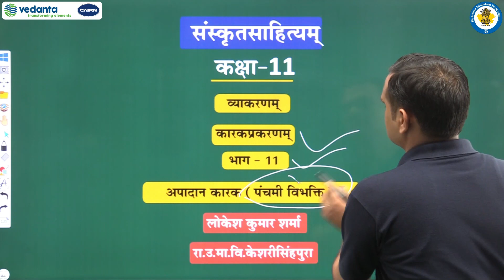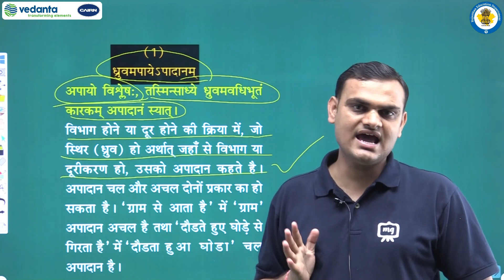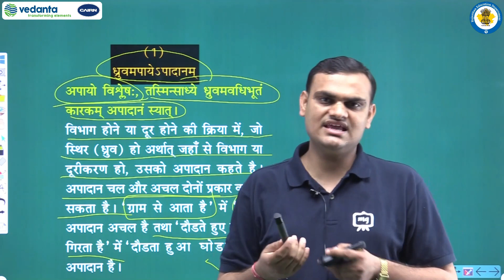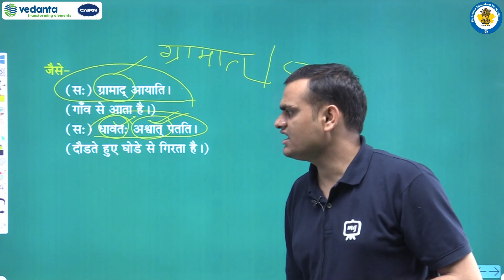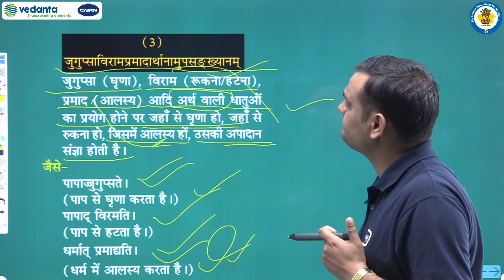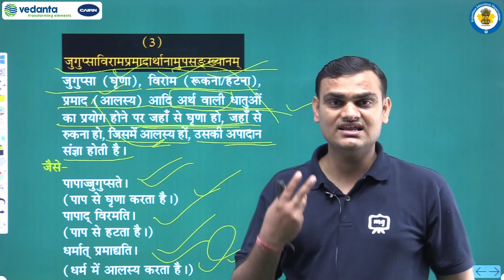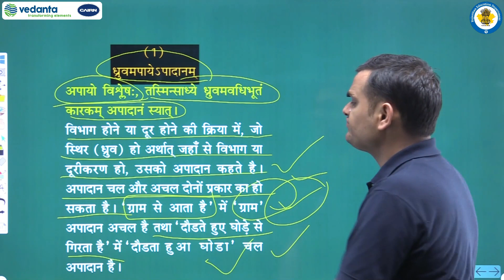RBSE | Class - 11 | व्याकरणम् | कारकप्रकरणम् | अपादान कारक ( पंचमी विभक्ति ) - I